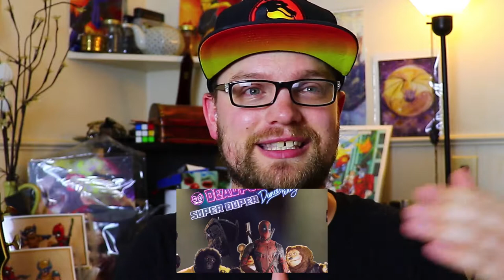Movies Week In Nerdom 7-23 - METAL GEAR MOVIE IS REALLY HAPPENING! And some trailers...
This week in Movie news!

Shazam!
New trailer from SDCC. FINALLY. Looks like this will be one of the good ones. They are apparently going with the New 52 history. Meaning that all of Billy Batson’s friends will be getting powers as well… and something about Black Adam.

New trailer from SDCC. When did they cast Millie Bobby Brown? Also… long live King Ghidorah

Deadpool 2 Super Duper Cut

James Gunn FIRED!
Now Disney has to find a new writer and director for Guardians Vol. 3… this is dumb.

Joker
The Joaquin Phoenix movie is looking to cast the Joker’s mother? Apparently Frances McDormand just turned the part down.

Zombieland 2
Coming Soon says that we will be watching this movie around October 11 of next year.

Metal Gear
A script has recently been finished, and Jordan Vogt-Roberts is apparently officially directing the thing. Speaking to IGN the director/screenwriter has been working with his co-writer Derek Connelly to make this movie as true to the source material as possible. Going as far as consulting Kojima and even visiting him in his studio where he and his team are currently working on Death Stranding.

What did I miss? What should we talk about next week?

~General Stores~

Canon EOS Rebel T7i Bundle:

Run and gun audio with a Tascam DR-40. The BEST portable audio unit:

The BEST Lighting Rig for Beginners!